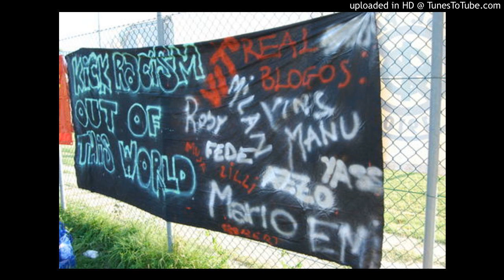Mondiali Antirazzisti 2008: Ashley Green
L’edizione 2008 dei Mondiali Antirazzisti a Casalecchio di Reno è stata sicuramente un evento in crescita: nel numero delle squadre provenienti da tantissimi paesi, nel pubblico presente giorno e notte, negli eventi collaterali legati alle tematiche del razzismo, della sicurezza, della paura, ma anche della tolleranza, dell’interculturalità, dell’incontro. A un evento così variegato e complesso non sono però mancati contraddizioni e problemi, come gli episodi di violenza e di sessismo che si sono verificati in quei giorni. Intevista a tutto tondo ad Ashley Green della UISP.

Archivio Blogos Web Radio
Pubblicato il 6 febbraio 2009